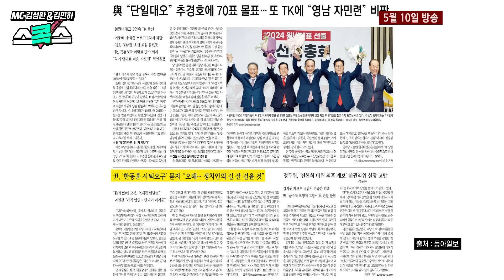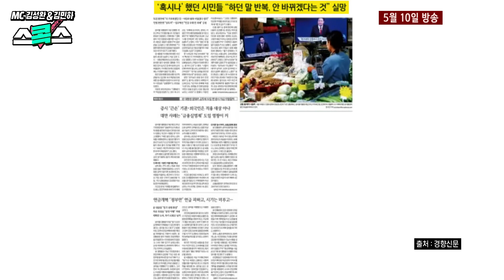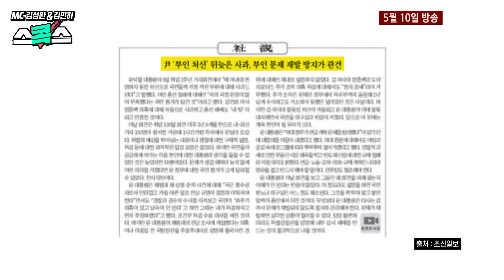패널들의 마지막 제안, “왜 대통령을 해요?” 서초동에 변호사 사무실을 내세요. 아니면 김앤장으로